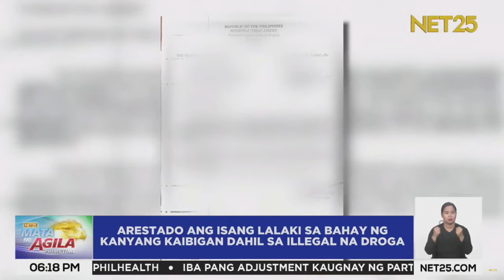Himas-rehas ang lalaking nahulihan ng boga sa Tondo | Mata Ng Agila Primetime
Miyembro ng Batang City Jail, huli sa Oplan Galugad ng Delpan Police makaraang maaktuhang bitbit ang isang improvised firearm sa Tondo.

Samantala, isang lalaki naman ang arestado dahil sa kasong drugs sa bisa ng warrant na inilabas ng korte laban sa kaniya.